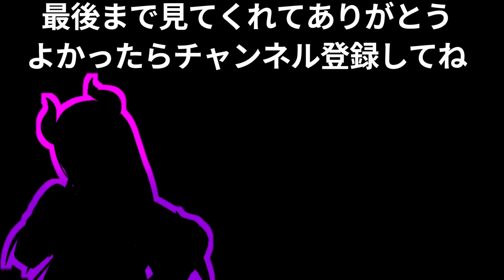【Within Skerry】【悲鳴注意】怖がりみお～んとそれを隣で楽しむフブキ【ホロライブ/切り抜き/大神ミオ/白上フブキ】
フブキングの場所は特等席でしたね。

元動画
【Within Skerry】謎解きホラー・・ってホラーゲームじゃないですか【絶叫注意】

配信者
大神ミオ

Within Skerry